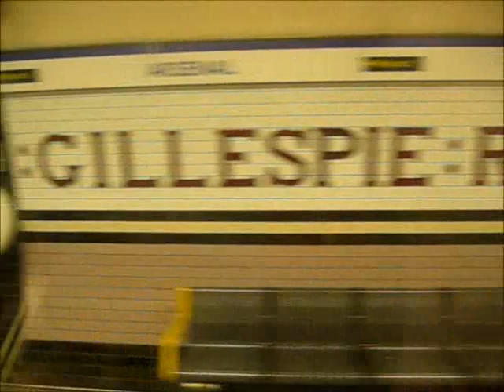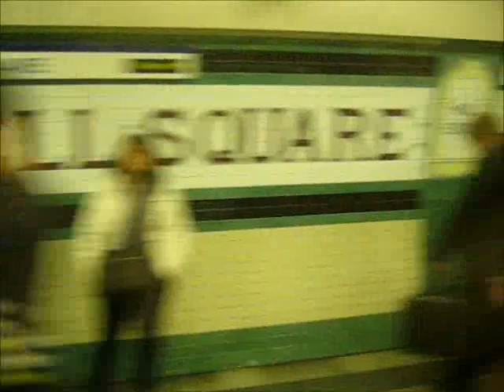Special: 1967 Stock, 'First and Last', 15/05/11 (Part 2)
Part 2 covers Finsbury Park to Russell Square.

In this second part we traverse the rarely used crossover at Finsbury Park to get to the Piccadilly Line and from there run non stop towards Uxbridge.

Stations passed through in this video are Finsbury Park, Arsenal, Holloway Road, Caledonian Road, York Road, Kings Cross St. Pancras and Russell Square.